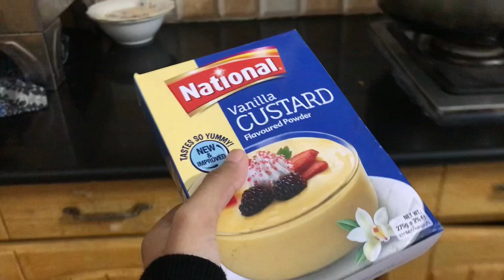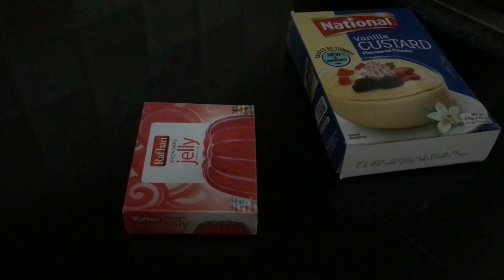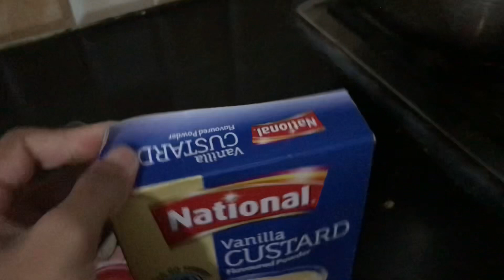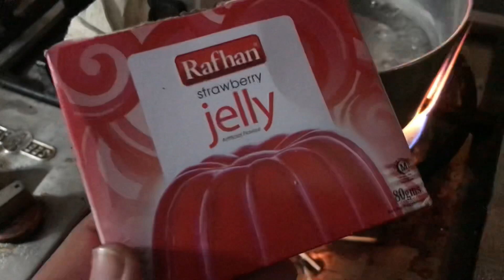Viral Dessert of 2024 | Happy new year vlog q late hugaya 🤔